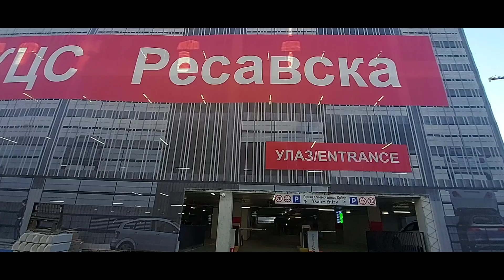Београд Клинички Центар Србије Напредује, данас 3. Фебруар 2022.